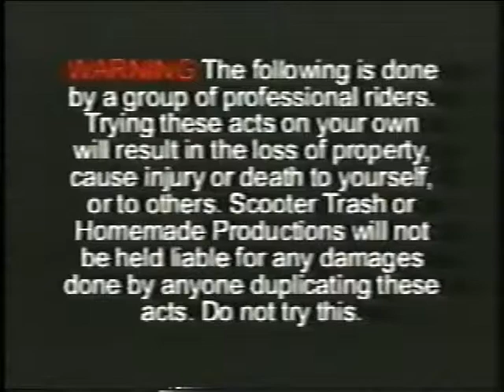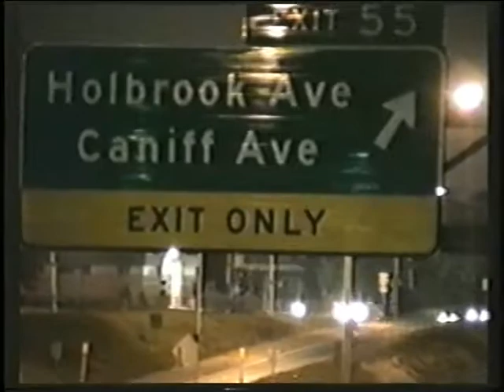Scooter Trash Streets of Chaos 1